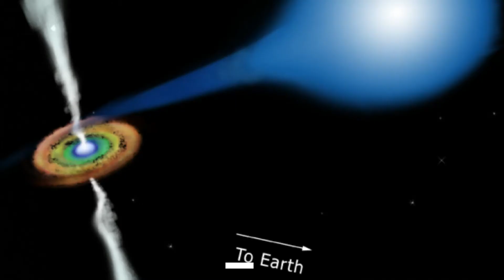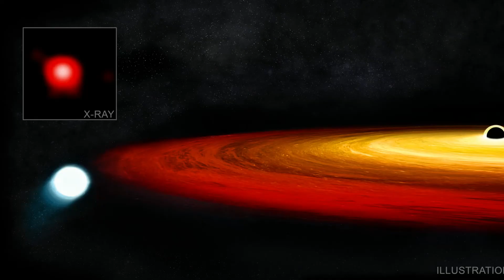Black Hole Size Comparison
In this video we will see the sizes of Black Holes.
From the smallest one discovered to the biggest one.
Sorry, I put Schwarzschild Radius but I meant diameter.
Solar Masses(SM) means the weight of the Sun.
Example: 5 SM= 5 times Sun's weight.
Black Holes are formed when a star more than 5 times the Sun's weight reaches the end of it's life. The star collapses in on itself, making it smaller and denser every millisecond. In a fraction of a second, the star is so dense that it turns into a black hole.